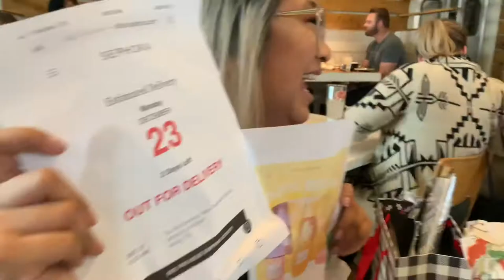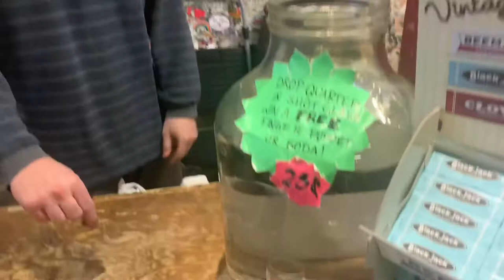PADDY WAX SECRET SANTA | Monalisa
Super duper late video from Secret Santa and Paddy Wax from December 2019.